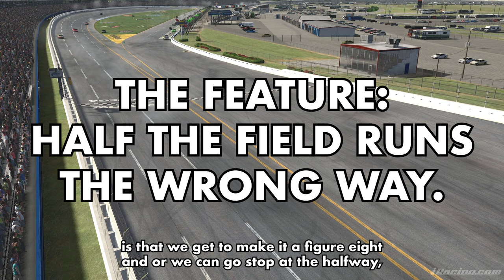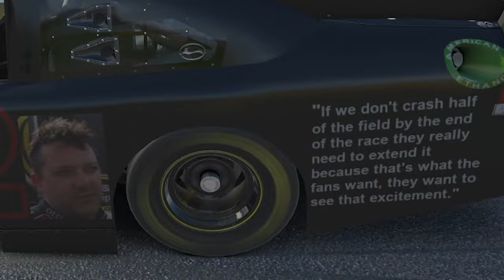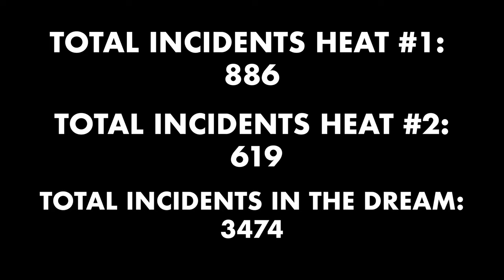"We can stop at halfway and go backwards..." | Tony Stewart's Talladega Dream | I5G Community Race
The longest episode in ABW/the ABW style in the channel's history: Tony Stewart's Talladega Dream.